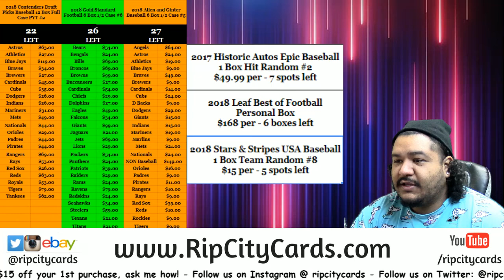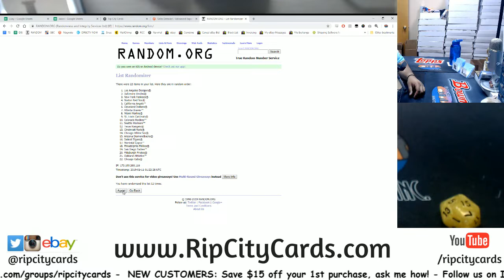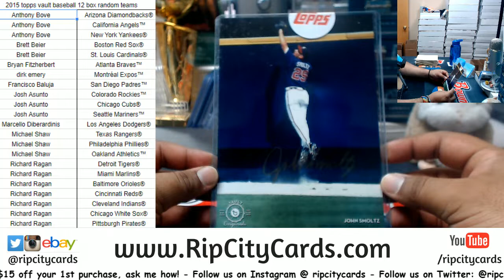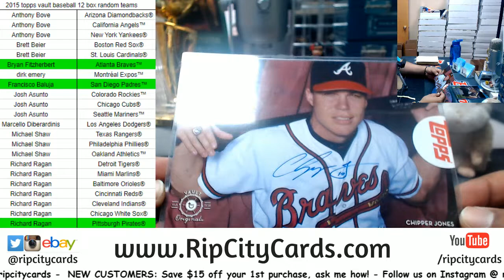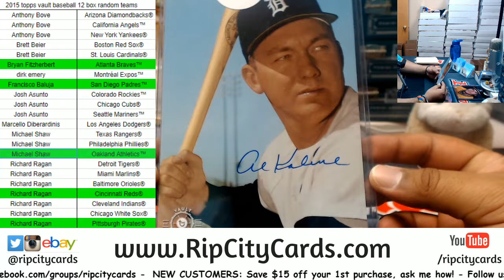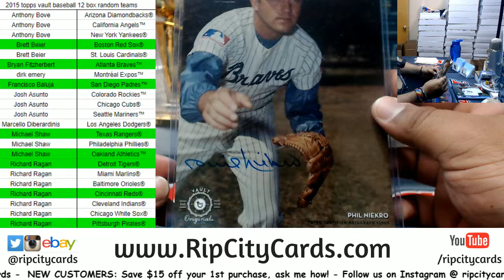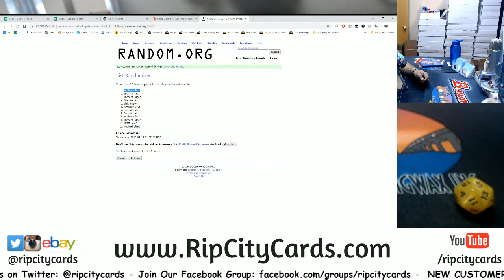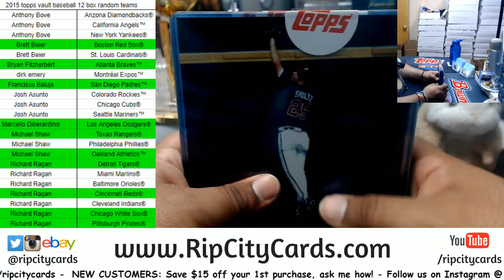2015 Topps Vault Baseball 12 Box Random Teams RCC